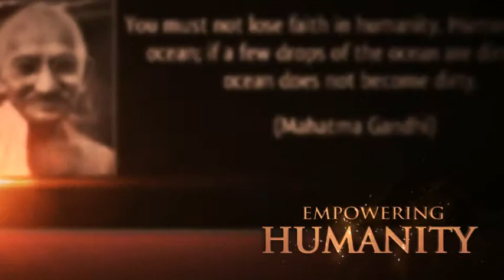Interact Model United Nations 2014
The Interact Club of D.S Senanayake College presents "Interact Model United Nations 2014". Being organised for the second consecutive year, I-MUN is the only conference of its kind, providing Interactors with the platform and exposure to display their skills and debating and diplomacy.